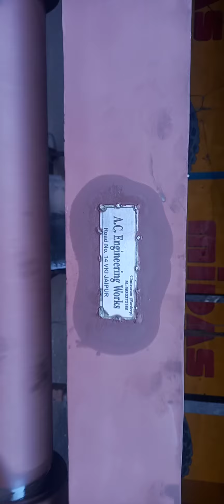कैप्सूल जाली मशीन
capsule and Barfi jali machine,
aluminium grill plant,
aluminium grill punching machine ,
extended machine,
from A.C. Engineering jaipur